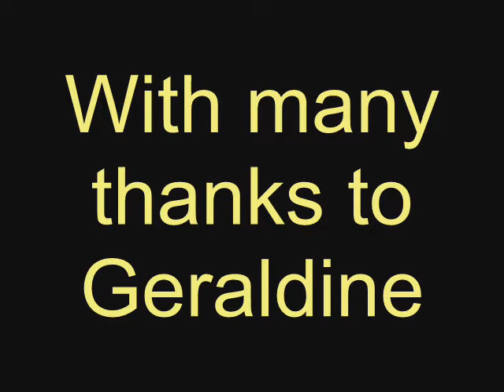Greenwich 080821 slideshow.wmv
This was created by a visually-impaired person for other visually-impaired people to watch, so the transitions might be slower than you're used to.  I was just taking pics, the slideshow didn't occur to me till much later.  This is my very first try, hence the reference to "frequent swearing" in the end credits!  There might be slight wobbles in the bottom-right corners: I had to airbrush the date out of each pic via Paint Shop - with my vision, I don't know how well I succeeded.